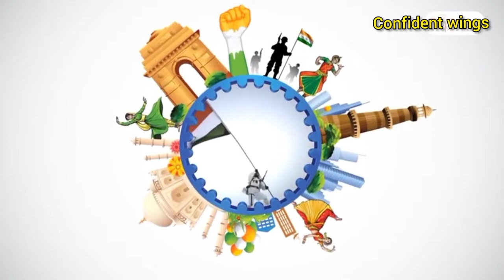In Relevance to Independence Day ।। Confident wings ।।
In Relevance to Independence Day

Trainer : Susanta mondal
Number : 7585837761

Performance : promit, prodipta, samim, sayan, Asmita, soumyadeep, pujan, Adrik, soumalya

🙏Confident wings